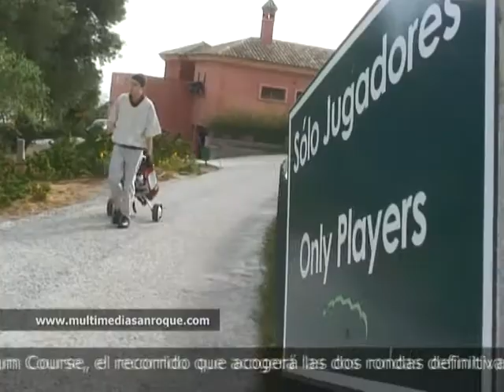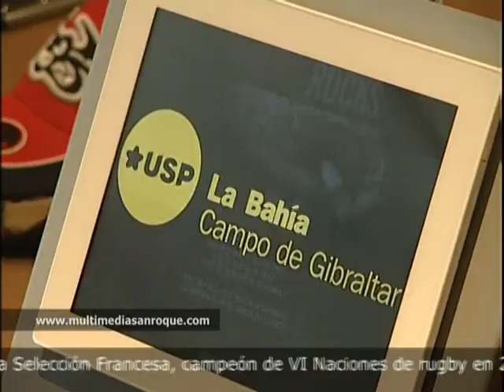INFOR DEPORTES 12 DICIEMBRE